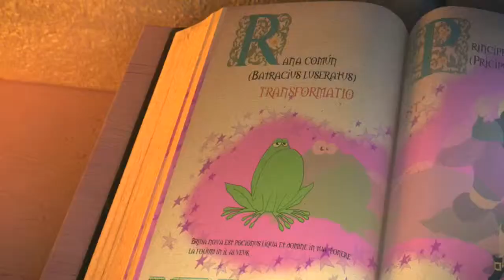The Witch - Trailer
The witch wants to use magic to create her prince. But it is never as easy as it looks like. On her way to create the perfect man, she has an exciting journey to survive and the final creation is not what she'd expected.